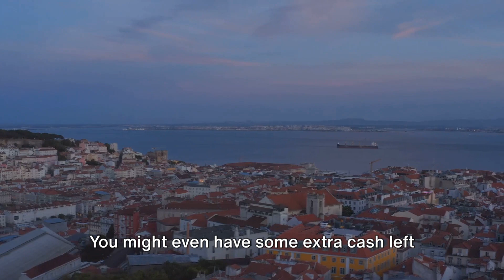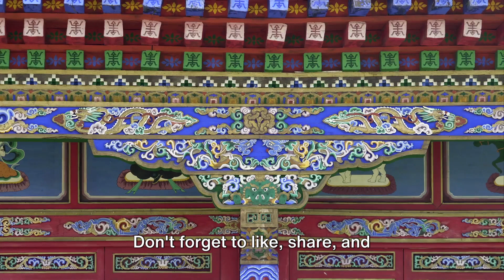"10 Dreamy Destinations: Affordable Luxury Travel Guide"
In this video, we are going to take you on an exciting journey to the top 10 luxurious yet budget-friendly destinations around the world. If you're looking to satisfy your wanderlust without draining your bank account, then you've come to the right place.

From stunning beach resorts to breathtaking cityscapes, each destination we'll explore offers a unique and unforgettable experience. You'll be amazed at the incredible accommodation options and activities available that won't burn a hole in your pocket.

Join us as we uncover hidden gems and insider tips on how to make the most of your trip on a budget. Whether you're a solo traveler, a couple, or a family, there's something for everyone in this video.

Discover the best-kept secrets of budget luxury travel and be inspired to embark on your own affordable adventure.

Get ready to pack your bags and explore these incredible destinations with us. Join us now and let's embark on this budget-friendly luxury travel extravaganza!